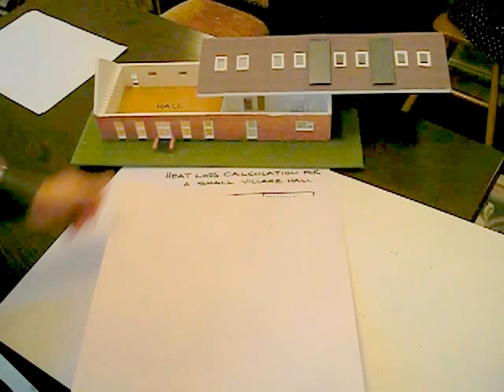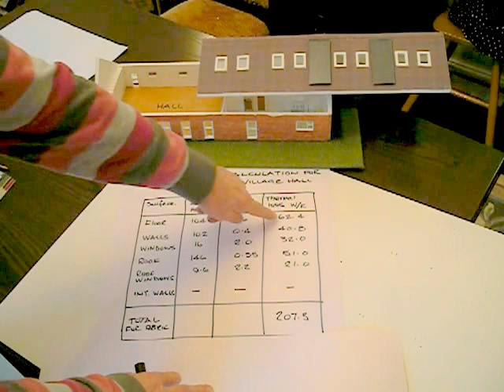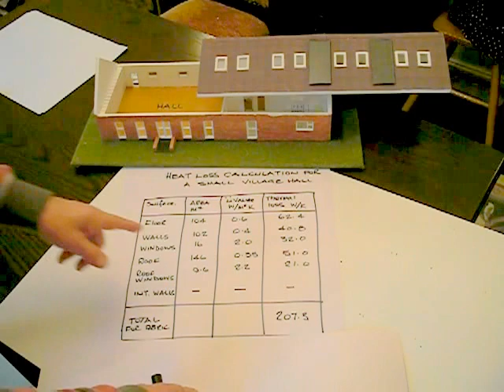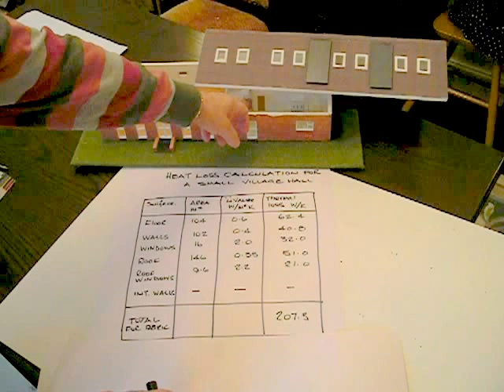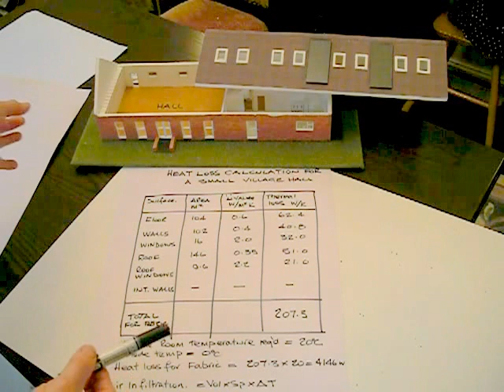How to calculate heat losses and size a radiator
A guide to calculate the heat loss for a room and correctly size a radiator.  for more information and the tables used in this video...